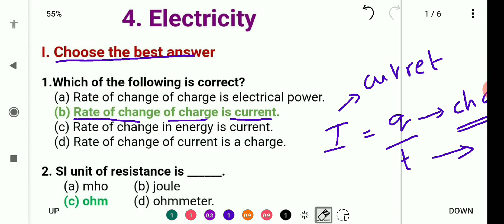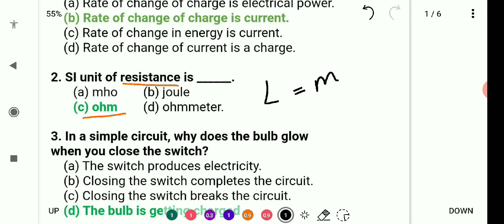Choose, Fill in the blanks, True or False | Electricity | 10th std | Science | தமிழ்🔋🔌💡